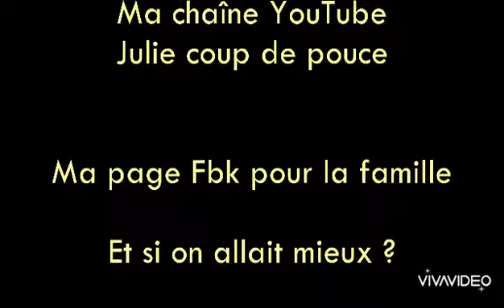Sexe du bébé in utero ; peut-on le connaître naturellement ? 27.08.21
🛎🎥 Aujourd'hui, je vous parle de cette légende ancestrale qui présage du sexe du bébé en fonction du ventre et des envies de la mère.

📍Pourquoi sommes nous tant curieux/se de connaître le sexe de bébé ?
📍Que nous en dit la nature ?

Par ailleurs, depuis la diffusion de cette vidéo, je me suis documentée sur la différence de genre et de sexe, je n'utilisais pas correctement le mot genre. Il se peut que dans cette vidéo ce soit le cas, je m'en excuse.